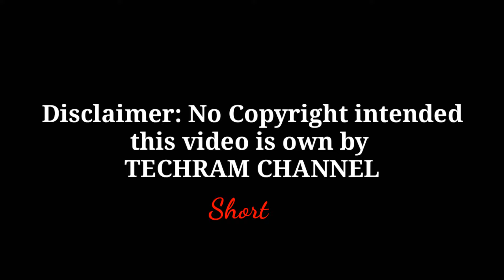Techram fans#dave#luis KARGADOR NOON ESTUDYANTE NA NGAUN/Dave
Good jod dave pagbutuhin nyo pagaaral nyo ni luis salamat kay kuya techram sa walang sawang pagmamahal at pag aalaga sa inyo  sa makakapanuod kapulutan sana ng aral ang storya ni dave luis at kuya melvin

Techram fans#kuya melvin#dave#luis